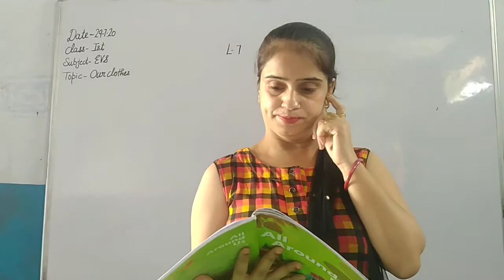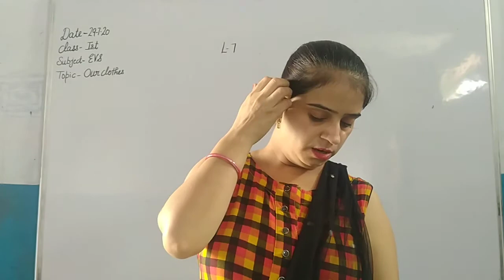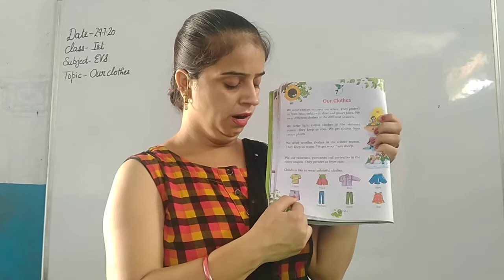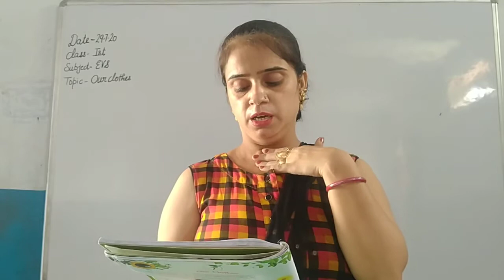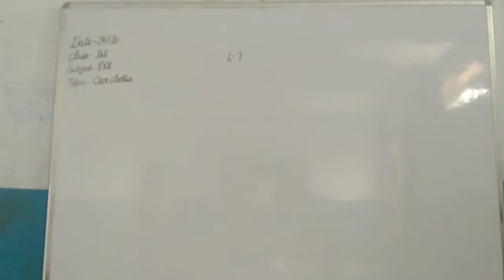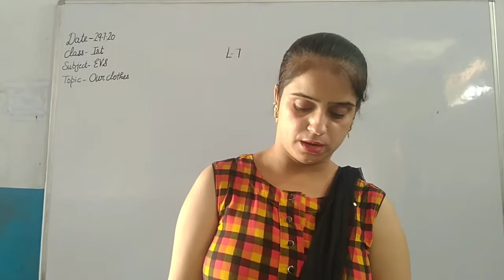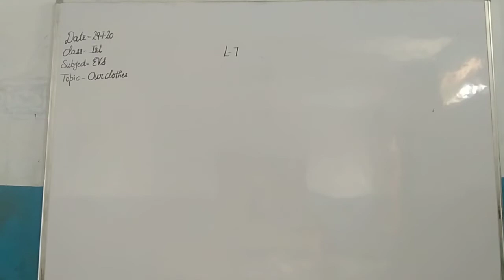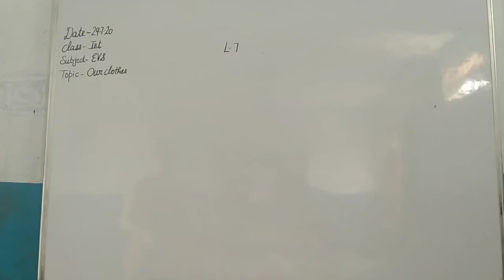1st 05 08 20 EVS Ch 7